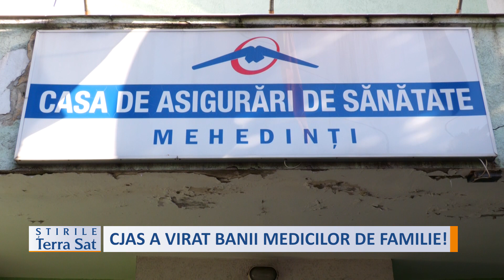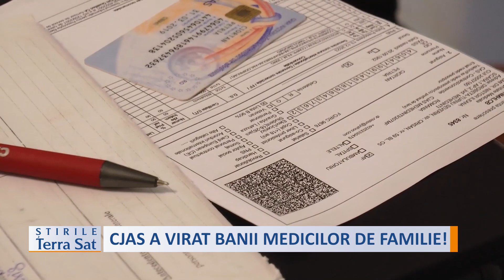CJAS A VIRAT BANII MEDICILOR DE FAMILIE!